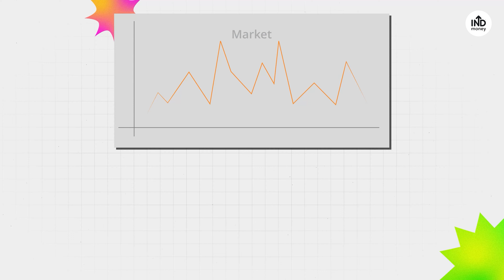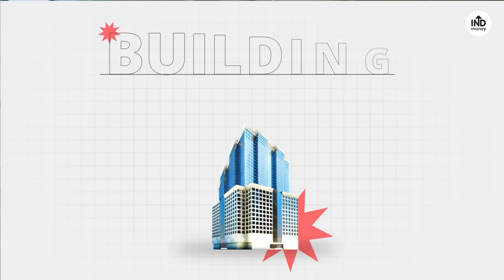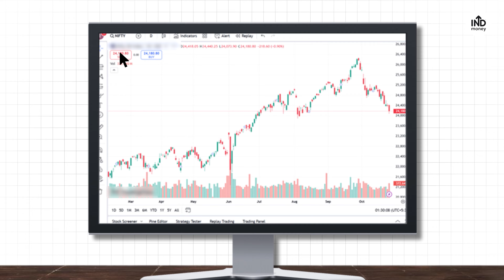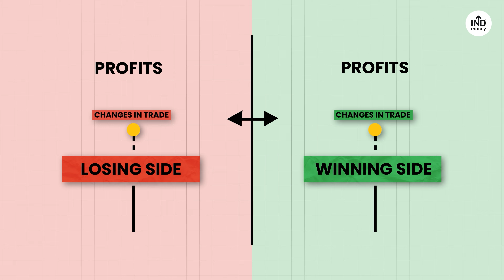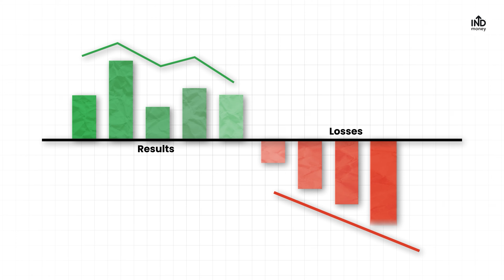Trading from Basic | Truths About Stock Market | Trading Book for Beginners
🎬 Trading in the Zone by Mark Douglas - A Book Review with a Twist! | Suresh & Ramesh's Trading Journey 🎬

In this engaging and relatable skit, we dive into Mark Douglas's classic finance book, Trading in the Zone. Join our host as they guide Ramesh, a struggling trader, through the secrets that make Suresh a consistent winner in the markets. 📈

This video is structured into three main segments 👇

5️⃣ Fundamental Truths About the Market - Discover Douglas’s essential principles for successful trading, from understanding probabilities to embracing uncertainty.

The 3️⃣ Stages of a Trader’s Evolution - Learn how a trader transforms from following mechanical rules to making intuitive, winning decisions.

The Mindset of Winners vs. Losers 🧠 - A deep dive into the contrasting mindsets between successful and struggling traders, showing how attitude and discipline are key.

Whether you’re new to trading or an experienced trader, this video brings out the core lessons from Trading in the Zone in a fun and easy-to-understand way. Ready to level up your trading journey? Watch and learn with Ramesh, Suresh, and our host! 🎯

Time Stamps ⏰

00:00 - 00:38- Do you find the trading world difficult? Well you’re not alone
00:39 - 01:23 - Introduction of Trading In The Zone
01:24 - 05:28 - 5 Fundamentals of Market
05:29 - 09:09 - 3 Stages of Trader’s Evolution
09:30 - 15:12 - Difference between winner and loser trader’s mindset
15:13 - 15:34 - Conclusion Derived From The Book

Scrolling through our channel?